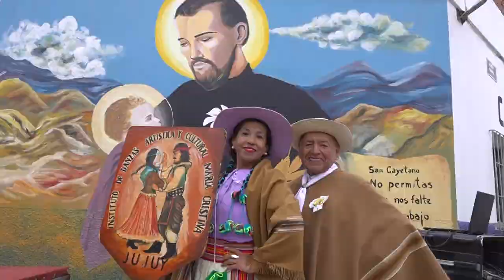60 Aniversario del Bº San Cayetano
El Bº San Cayetano celebró su aniversario junto a los vecinos

Ediles capitalinos participaron del acto por las honras al Patrono del barrio junto a miembros del Centro Vecinal, invitados especiales y vecinos en general. Durante el mismo se realizó la entrega de la Minuta de Declaración de Interés Municipal Nº 57/2024 y posteriormente un desfile cívico, sobre calle Abra Pampa, del cual participaron instituciones intermedias y educativas de la zona.